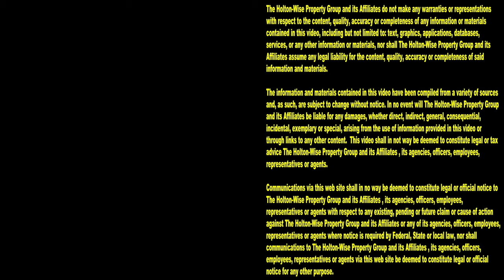5 Ways Section 8 Rental Properties in Detroit make you Rich | Ask James Wise 95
If you are buying Section 8 property in Detroit, Michigan it's probably because you've heard that Detroit is a great cash flow market. What you may not know about the Detroit real estate market is that there are other reasons to invest in Detroit than just cash flow. During the 95th episode of The Ask James Wise Show, rental property investing expert James Wise is going over the 5 different ways investing in Section 8 properties in Detroit can make investors money.